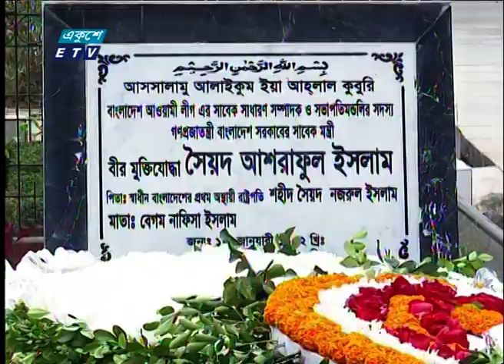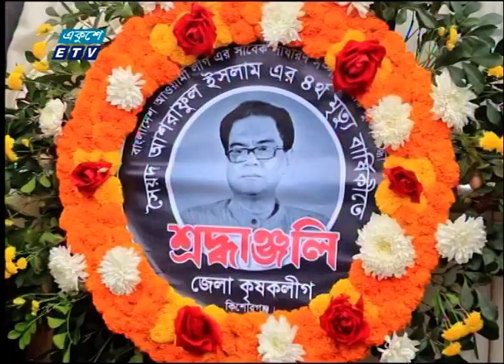সৈয়দ আশরাফুল ইসলামের মৃত্যুবার্ষিকী | ETV News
বিএনপির হাঁকডাক খালি কলসির মতো। তাদের আন্দোলনে জনগনের সম্পৃক্ততা নেই বলে মন্তব্য করেছেন তথ্যমন্ত্রী ডক্টর হাছান মাহমুদ। আওয়ামী লীগের সাবেক সাধারণ সম্পাদক সৈয়দ আশরাফুল ইসলামের চতুর্থ মৃত্যুবার্ষিকীতে বনানী কবরস্থানে শ্রদ্ধা নিবেদন শেষে তিনি বলেন, নতুন প্রজন্মের কাছে সৈয়দ আশরাফ অনুকরণীয়। সহকর্মিদের সহায়তায় শিউলি শবনমের প্রতিবেদন।